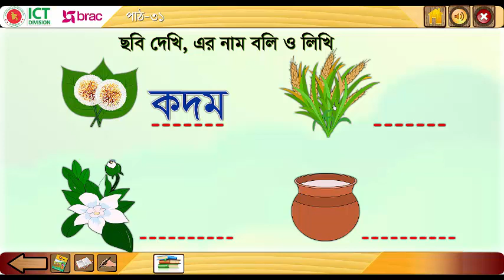ছবি দেখি, এর নাম বলি ও লিখি - Howly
ছবি দেখি,
নাম বলি ও লিখি,
ছবি দেখি এর নাম বলি ও লিখি